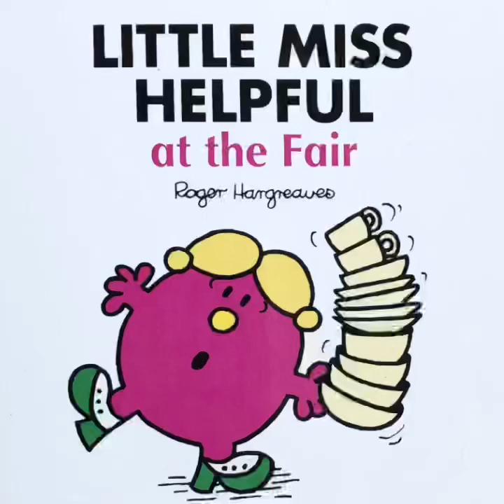Little Miss Helpful at the Fair